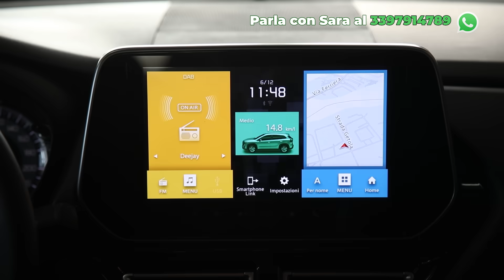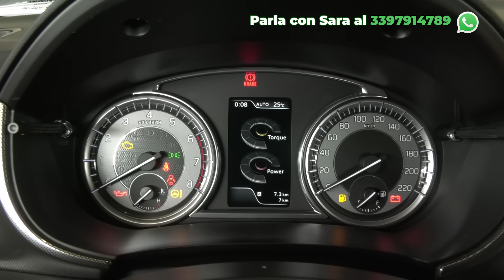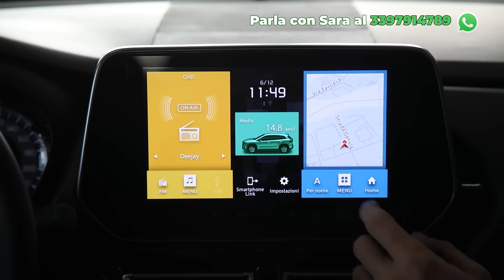SCROSS VS VITARA! COSA SCEGLI?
Quali sono le differenze tra le due ammiraglie di casa Suzuki?
Qual è l'auto più adatta alle tue esigenze?
Insieme a Sara scopriamo tutte le differenze e le caratteristiche della nuova SCROSS e di VITARA.

Che cosa ne pensate? Scrivetelo nei commenti!

Parla direttamente con Sara al numero 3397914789 (anche Whatsapp) e sarà proprio lei a farti un PREVENTIVO FOTONICO